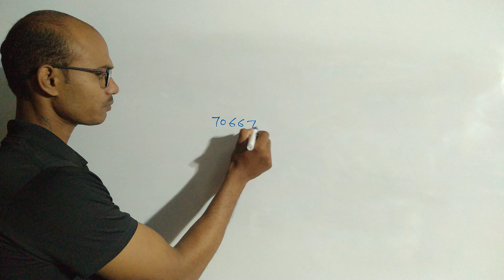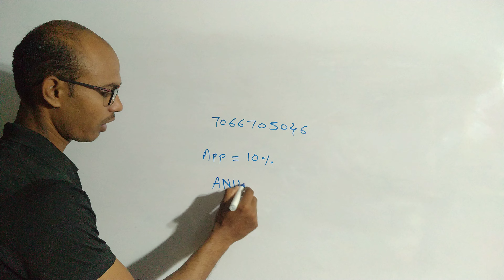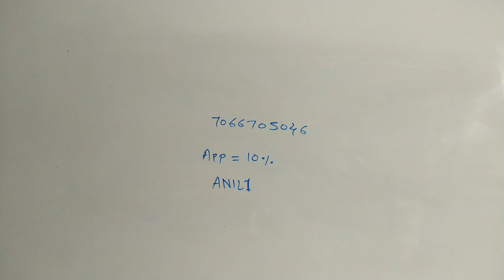पंढरीनाथ राणे | चैताली प्रकाशन |संपूर्ण अंकणित | प्रश्न व उत्तर स्पष्टीकरण |फी फक्त:- 399/-|Lifetime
सारथी ONLINE CLASS च्या बॅचला प्रवेश देणे सुरू आहे.

विषय:- बेसिक गणित, अंकगणित व बुध्दिमत्ता

बॅच व डेमो क्लाससाठी खालील लिंक वर जा व download करा App.

Course / Batch Link:-